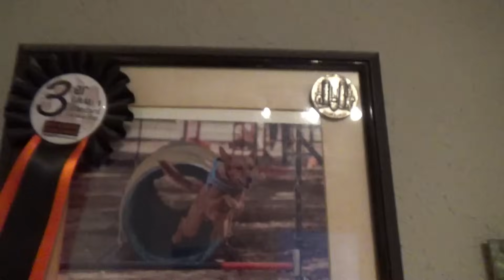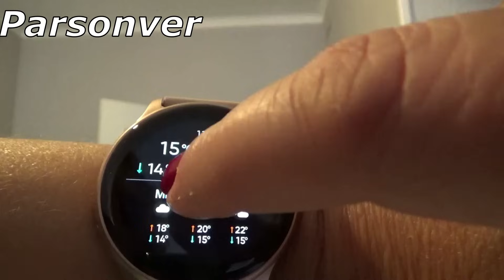🏡ESTAMOS DE MUDANZAS🎁NOVEDAD PARSONVER⌚